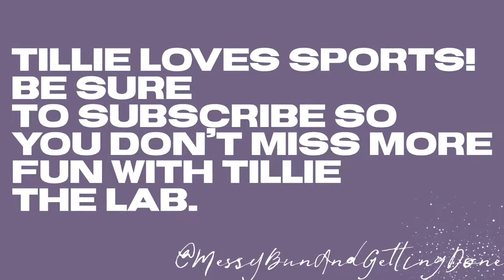Tillie the Lab Plays Volleyball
Tillie loves sports, especially when there are balls involved. Enjoy her backyard Volleyball session!